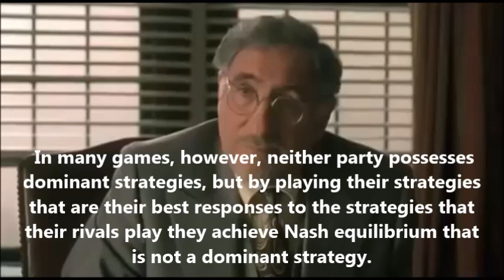Nash Equilibrium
clip from am A Beautiful Mind and an explanation of Game Theory for final economics project